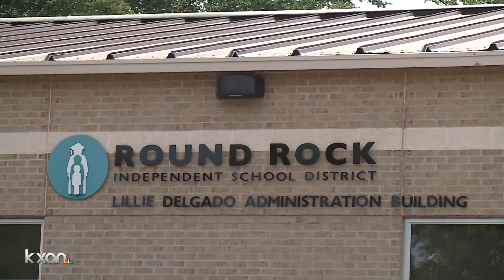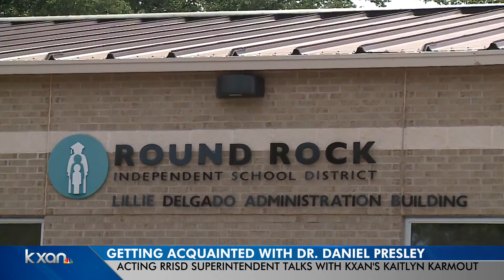One-on-one interview with new acting Round Rock ISD superintendent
Dr. Daniel Presley was selected to be the acting superintendent this week.